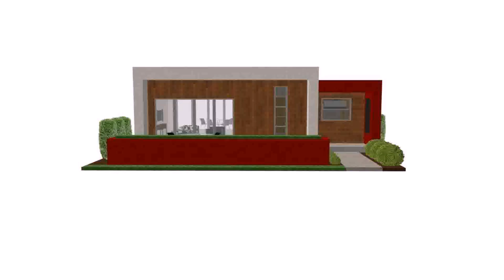Buy Car NY 5% DP